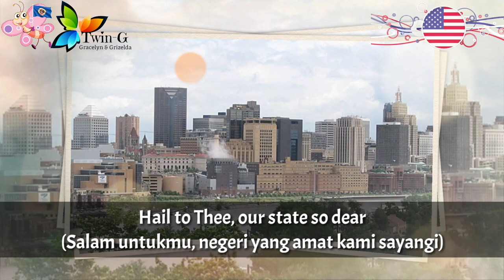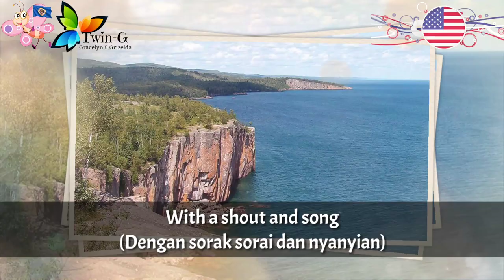Lagu Negara Bagian MINNESOTA - Hail! Minnesota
Hail! Minnesota atau dikenal dengan Minnesota adalah lagu negara bagian Minnesota.

Lirik : Cyrus Northrop, 1904
Diadopsi : 1945

Minnesota adalah salah satu negara bagian Amerika Serikat.
Ibukota : Saint Paul

Wikipedia